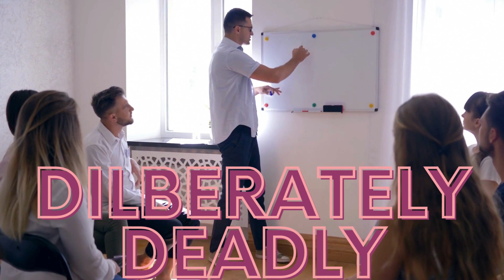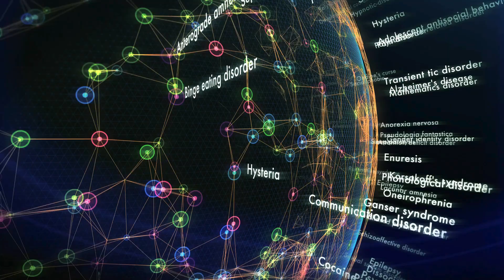Deliberately Deadly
In a world teeming with true crime stories, where voices clamor to be heard amidst the tumult, why does mine matter? The answer is simple yet profound: My Voice is your voice! I am you. Just like you, I'm driven by an insatiable curiosity, a deep-seated desire to peel away the surface and delve into the abyss beneath. I am not merely a passive observer; I am an active seeker of truth, armed with questions that many think but few dare to voice aloud.

This journey, though fraught with shadows and uncertainties, is one we embark on together. It's in the unspoken, in the spaces between words, where our shared quest for understanding truly unfolds. Your engagement, your perspective, enriches this exploration, making each revelation more meaningful. As we navigate through the darkness, it is the light of our collective curiosity that illuminates the path ahead.

I invite you to join this quest for truth by commenting, sharing your insights, and engaging with me and other subscribers. Your questions, your theories, even your doubts, have the power to deepen our understanding and perhaps bring us closer to the answers we seek. Together, we can unravel the mysteries that lurk in the shadows of humanity.

So, if you're drawn to the enigma of the unsolved and the complexity of human nature, I ask you to lend your voice to this chorus of inquiry. Share this channel with those who share our curiosity, and let's build a community united by a desire to understand the darkest facets of our world.

Welcome to 'Deliberately Deadly'—where your voice, your curiosity, and your engagement matter. Together, we can shine a light on the truth hidden in the dark.